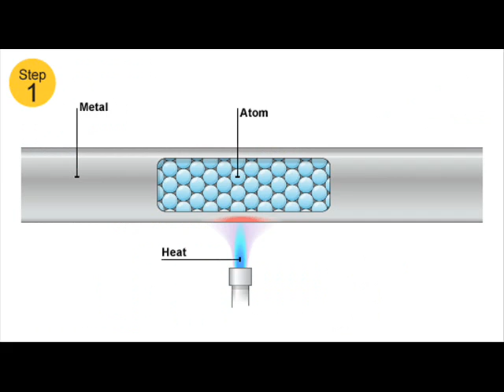Hot n' Cold - The Physics Song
Alternative Lyrics by Mr. Capra - Samuel Ward Arts & Technology College

Thermal Energy
is all particles

And Heat's
Movement
Like an itch

Must Learn
And not Cheat,
Honestly

That Heat is Energy

Goes from Hot into Cold
It's Fast then it's slow
You'll sing and you'll know
Heat up and cool down

Three ways to exchange
Conduction, Solids
Convecion, Fluids
and Infra-red Waves
(2x)

ps: Infrared Waves is Energy Transfer through Radiation.

Apologies to the pure physicists in webspace, it is a song for students,
so poetic license was taken...hehehehehe